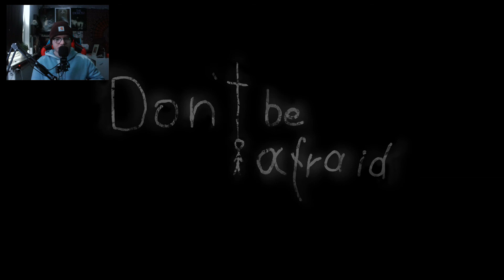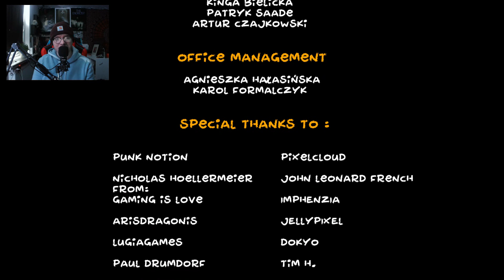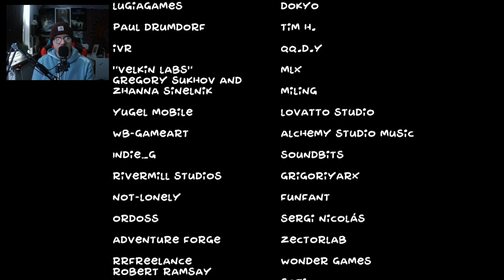DAS IST DAS ENDE...ODER DOCH NICHT?! | Let´s Play Don´t Be Afraid #6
dontbeafraid - Indie Horror Game Playthrough - Let's Play don´t be afraid - Indie Horror Game - Deutsch/German - Horror Game Gameplay Let's Play don´t be afraid (Deutsch/German)

▶ Ihr wollt nichts mehr aus der Welt des Horrors verpassen? Dann schaut gerne hier vorbei

(Demented 2021)